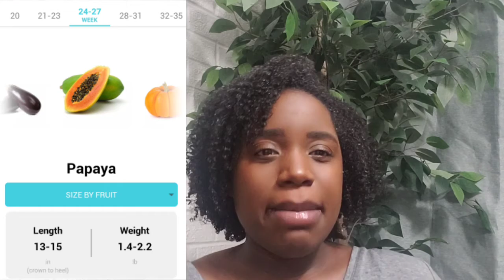23 & 24 Pregnancy Update | Bump Growth :)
" Let no corrupt communication proceed out of your mouth, but that which is good to the use of edifying, that it may minister grace unto the hearers. " Ephesians 4:29 KJV

And Jesus answering saith unto them, Have faith in God.

CANDLES♡SUGAR SCRUBS♡LIP OILS

Use my MEMBER ID 26424464 FOR DISCOUNTS

Beauties!!! Gift Someone Special with our Butterfly Essentials Gift Card Option It is better to Give than Receive.
TAG SOMEONE BELOW in the comments you know that would be interested

◇▪︎•《FACTS》•▪︎◇

♡ Ordained Minister & Founder of B.A.M

♡ Name is pronounced Ja-lee-sah  [Jelissa]

♡ Married 3 years est. 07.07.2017

♡ First Supernatural Childbirth Experience

♡ Babygirl conceived 12/14/19

♡ Babygirl arrival 09/01/2020 HEALTHY🙌🏿

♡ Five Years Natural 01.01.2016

♡ Digital Content Creator & Author

♡ I love Butterflies, Shrimp Alfredo & #8

♡ May God forever get the Glory for my Story and my purpose is to fulfil His will.

Ministry: ButterflyAmbassadors

Beautifully anointed in His image to spread the Gospel to all nations. This video is to inspire all who choose to believe in His crucifixion of The Lord arising three days later. Thank you for viewing and I pray this video helps your faith walk! Love you all!

***Butterfly Ambassadors